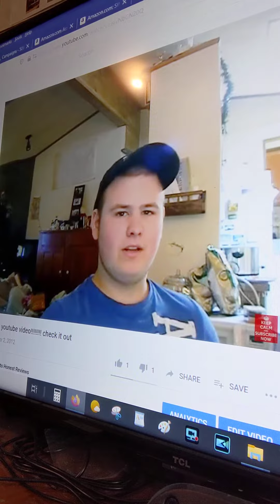Is Homestead Tessie SCRIPTED? THE TRUTH COMES OUT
hopfully people can finally understand the TRUTH

Ryobi 2,300 PSI 1.2 GPM High Performance Electric Pressure Washer

Hello Do You Have A Product That You Would Like Me To Promote? I Offer Full Honest Unboxing And Review Videos I Review Anything & Everything From Movies To Tech To Food! I Really Enjoying Making Review Videos & I Also Cross Promote All The Products I Review Across 5+ Social Media Networks!
My honest Reviews Often Lead To Happy Customers

Main Channel FaceBook PAge!

**Extras**

*Tags Below*